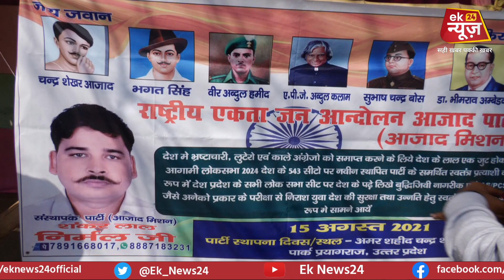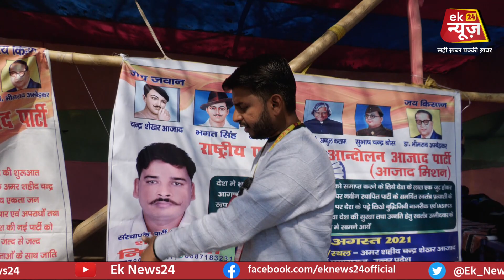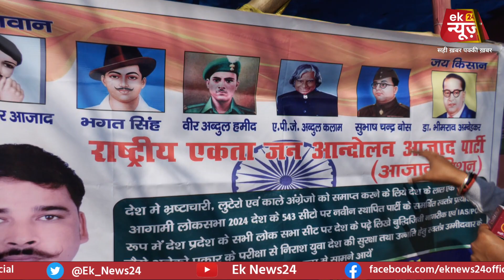काले अंग्रेजो से आजाद करवाने प्रयागराज से बिहार पहुँचा ये सक्श सरकार सिस्टम से ऐसे लड़ने ... !